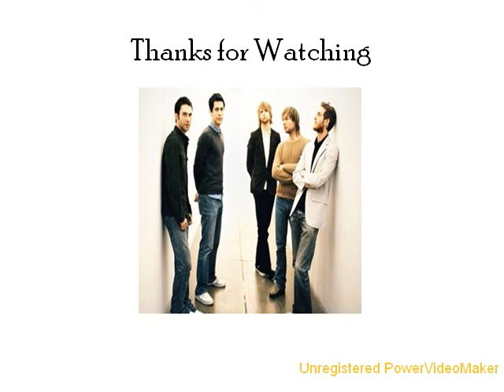Maroon 5 - Makes me Wonder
another slideshow..and 4 u ppl that think the pics r "squishy" its just cus i mak the slideshows on powerpoint first and i hav 2 stretch out the pics